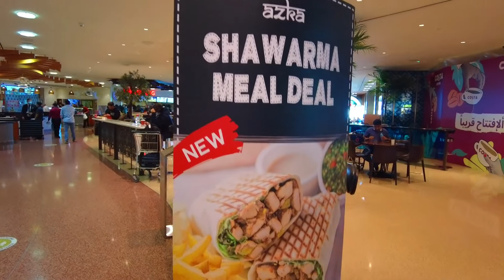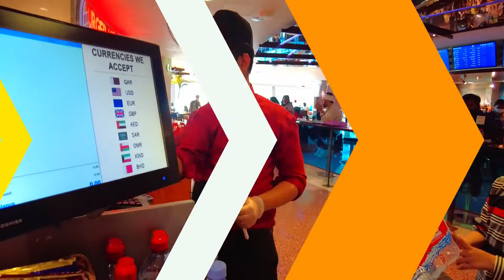YOU DON'T NEED TO BE GOOD TO EAT GOOD FOOD.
KERALA QATAR AIRPORT FOOD COURT#PHILIPPINES...CHICKEN BIRIYANI.